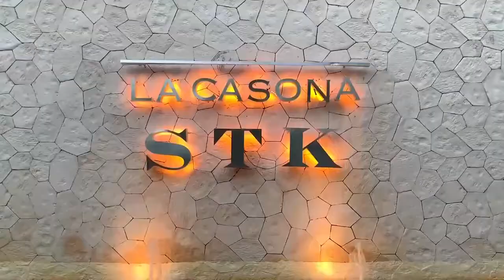Villa Del Palmar Beach Resort & Spa Cabo San Lucas Mexico